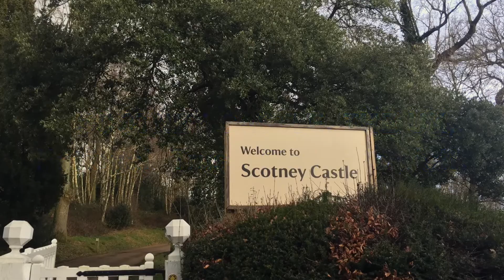Scotney Castle, Lamberhurst, the UK. National Trust. Places to visit.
Scotney Castle
A country house, romantic garden, 14th century moated castle, all in a beautiful wooded estate

Relax in the garden with a fairytale castle backdrop, with over 770 acres of woodland to explore. Discover the delights of the Victorian country mansion with its secrets and stories; you might meet our much loved cat in residence 'Puss Puss'.

Besides its beautiful moated castle, country house, and one of the top ten formal gardens in England, Scotney Castle Estate also has 770 acres of woodland and parkland within its grounds that can be explored for free.

Scotney Castle Estate is open all year round, with a number of trails of varying length that pass through fields, wooded areas and the hop farm, up and down the valley and along the Bewl River. It is designated a Site of Special Scientific Interest.

There is a dedicated visitor centre for the Estate grounds, with displays on the wildlife to be found nearby, as well as activities for children. The well stocked shop includes products from the Estate, such as beer and honey. If you are hungry or thirsty after your long stroll through the idyllic estate, there is a woodland picnic area if you’ve brought your own food, and an excellent tea room, serving hot and cold food throughout summer, and on weekends in low season.